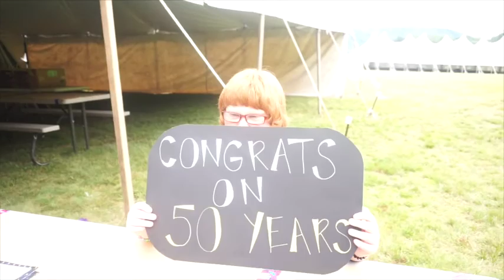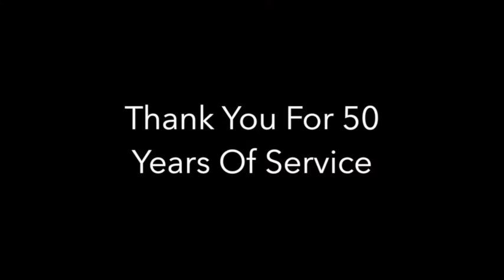Uncle Ted And Aunt Judy - 50th Anniversary Tribute